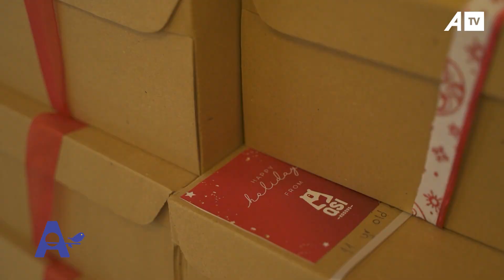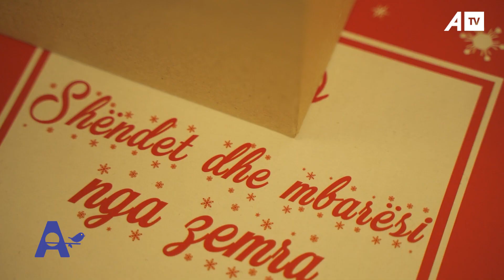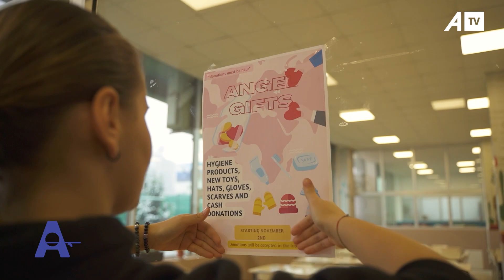Disa nxënës grumbullojnë dhurata për familjet skamnore